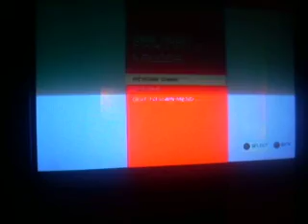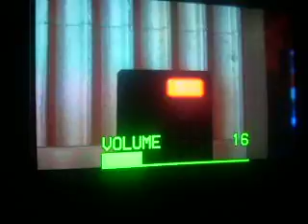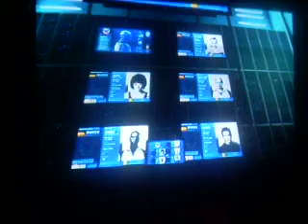Lets play: mirrors edge(19)